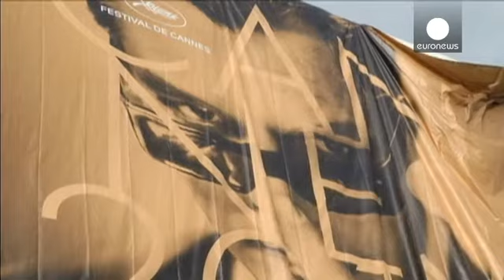Cannes se la joue pour la 67e fois - cinema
Cannes en mode Festival, c'est parti avec l'ouverture ce jour de la 67e édition du rendez-vous mondial du 7e art et de tout ce qui l'entoure.

Robert Pattinson, Julianne Moore, Kirsten Stewart, Hillary Swank, Ryan Gosling, Tommy Lee Jones, Catherine Deneuve, Guillaume Canet ou Marion Cotillard sont attendus d'ici au 25 mai date de clôture d'un événement dont le délégué général et grand sélectionneur est toujours Thierry Frémaux : "Cannes est le plus grand festival de cinéma au monde et pour de ...